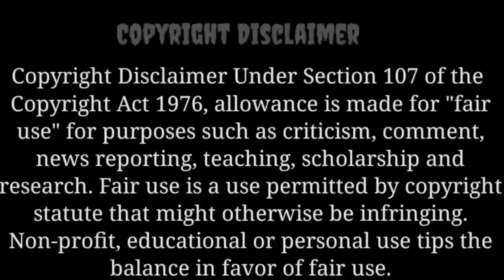🔥Devil😈Husband His Innocent Wife🔥||Full Episode in Hindi/Urdu Explained|| Part 2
Drama Name :

Kiss scenes BL
smile to love explained in hindi
Fireworks of My Heart Chinese Drama
Fireworks of My Heart Chinese drama Eng Sub
Fireworks of My Heart dramacool
My Fireworks on Earth where to watch
my fireworks on earth (2023) release date
Fireworks of the Heart
romantic (chinese drama in hindi dubbed)
Best Chinese drama in Hindi dubbed list
Secret of Love Chinese Drama in Hindi Dubbed
Unforgettable Love in Hindi Netflix
The Untamed in Hindi
The uncanny encounter